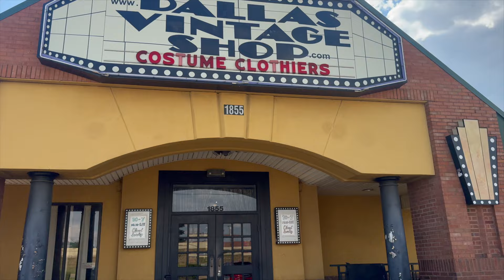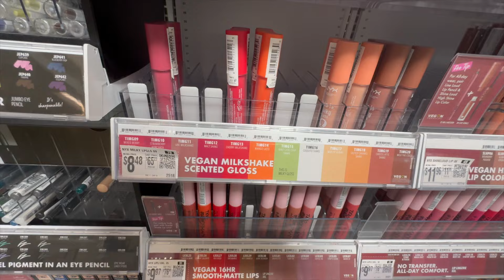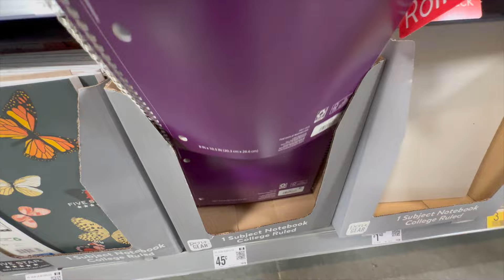THE THRILL OF MEETING MY FAVORITE YOUTUBER & WENT TO MEDIEVAL TIMES!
Join me in this vlog as I meet one of my favorite influencers and share my honest thoughts about the Medieval Times show. Prepare for my genuine review, reactions, and overall experience of this entertaining show. Watch until the end to see how this meeting with my favorite influencer unfolds!

**Special  Thanks to @PlatinumD.  I had an amazing time at your Black Friday Event.

Amir Oud, House Of Royal Frangrance
Medieval Times
Dallas Vintage Shop

Body Measurements
Height 5'5
Weight 130.8
Bust 34DD

Macros
Carbs 20-40
Calories 1200
**I use Carb Manager to track my daily intake.

 Let's Be Friends and Connect I
FETCH Referral – JHUKJ
JustKhandi EQUIPMENT + CAMERA GEAR Vlog
Camera Sony ZV1
Portable vlog light ULANZI VL49 2000mAh
 GoPro HERO12 Black 5.3K
iPhone 15

COPYRIGHT MUSIC
 Envato Elements

Do you want to send me something to help grow my channel?
XOXO